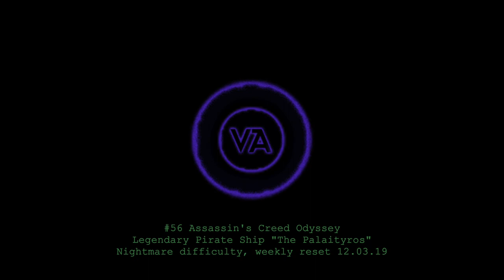Assassin's Creed Odyssey - Legendary/Epic Pirate Ship, The Palaityros on Nightmare difficulty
Assassin's Creed Odyssey weekly reset 12.03.19 brings us the Legendary/epic Pirate ship The Palaityros which was protected with 2 other pirate ships. All destroyed on Nightmare difficulty.